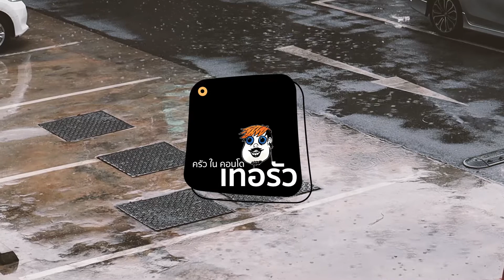ขอทำตามไอดอลที่ผมชื่นชอบแบบสุดๆซักคลิปตัวอย่าง เทอรัวครัวในคอน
พี่ริ พี่เร และเบนซ์ไกจิน สุดยอดนักท่องเที่ยวนักเดินทาง
กราบขออนุญาติสักหน่อยนะครับ ลูกพี่ ฮาๆ
The Gaijin Trips